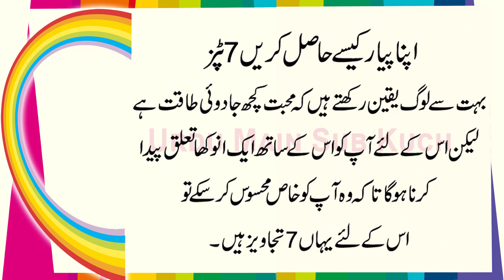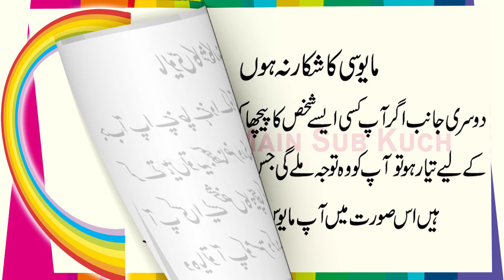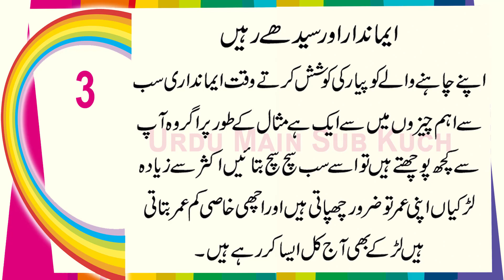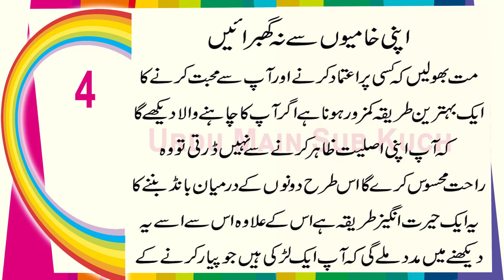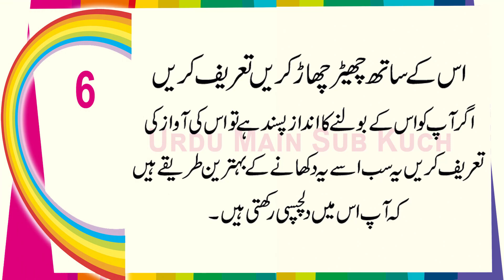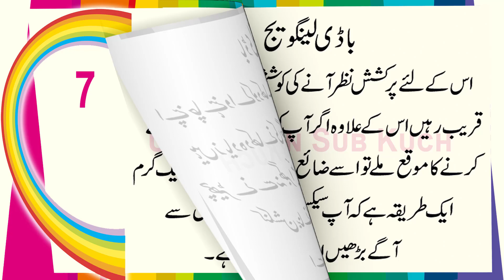Apna Pyar Kaise Hasil Kare | How to Get Your Crush To Like You (7 Tips)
Apna Pyar Kaise Hasil Kare